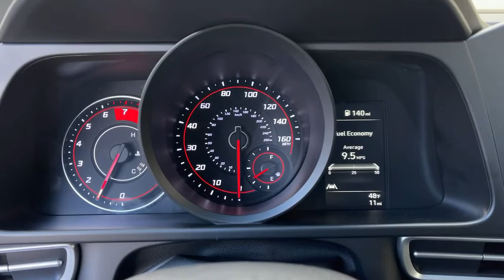2021 Hyundai Elantra Moreno Valley, Riverside, Beaumont, Banning, Perris CA 210222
Calypso Red New 2021 Hyundai Elantra available in Moreno Valley, California at Hyundai of Moreno Valley. Servicing the Riverside, Beaumont, Banning, Perris, CA area.

Calypso Red 2021 Hyundai Elantra SEL FWD IVT 2.0L 4-Cylinder DOHC 16VbrbrRecent Arrival! 31/41 City/Highway MPGbrbrbrSee How We Make the Difference at Hyundai of Moreno Valley, Providing Hyundai Drivers from Moreno Valley, San Bernardino, Hemet, Redlands, and Riverside CA With a Quality Experience. Price includes: $500 - HMF Standard Rate Bonus Cash . Exp. 03/01/2021 $500 - Retail Bonus Cash. Exp. 03/01/2021